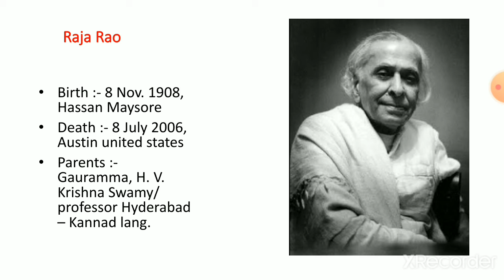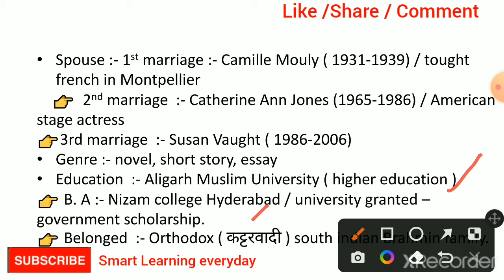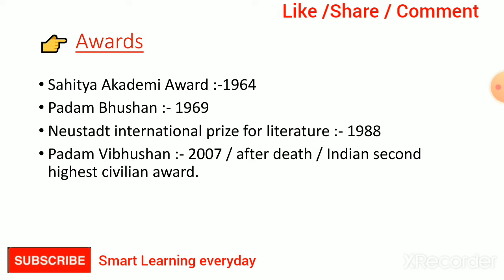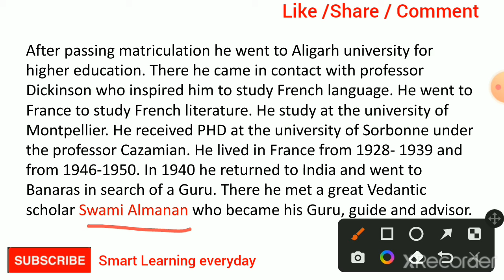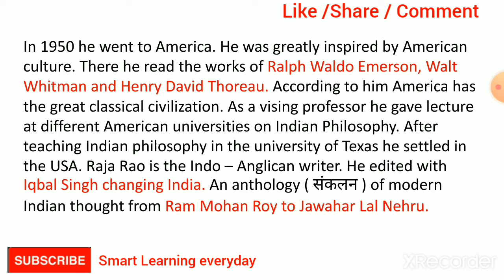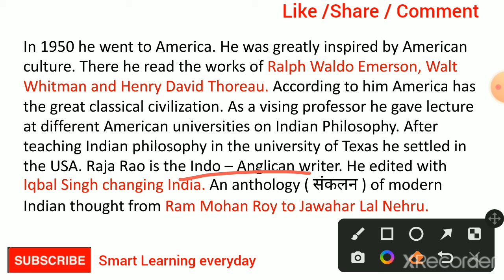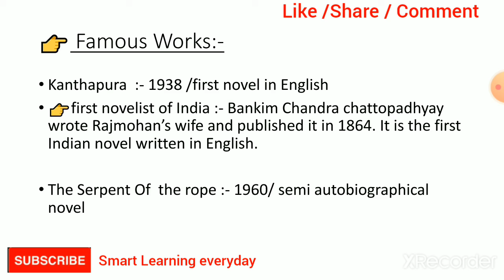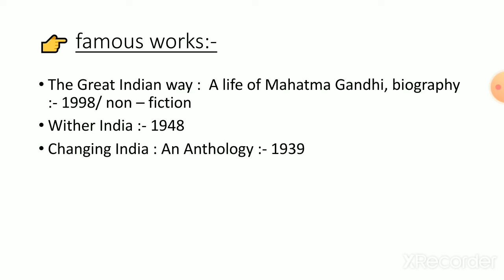Raja Rao || Raja Rao biography in hindi || Smart Learning everyday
Hello friends

Today we will discuss about Raja Rao. Raja Rao was an Indian - American writer of English literature novels and short stories. Whose works are deeply rooted in metaphysicus.

👉famous works :-
Kanthapura
The serpent and the rope
The cat and Shakespeare
Comrade Kirillov
On the Ganga Ghat

The Tragedy and its types:-

Sahitya Academy award - https:/ni/youtu.bnoe/AuQ2oUe9e_I